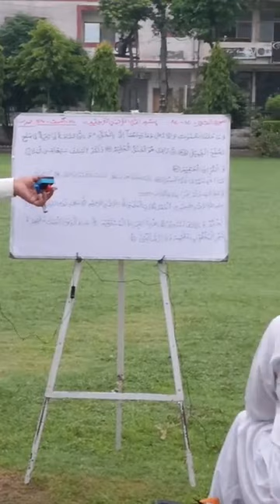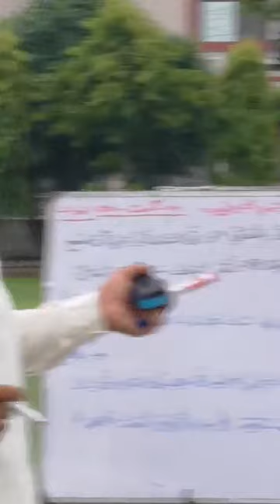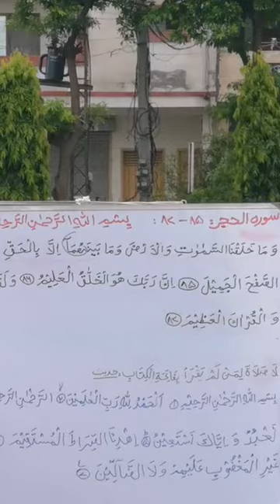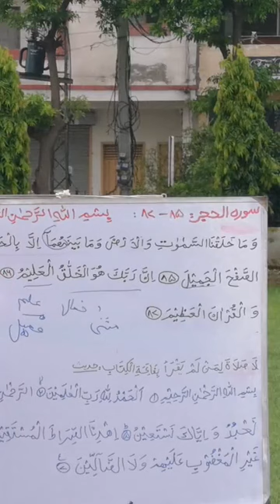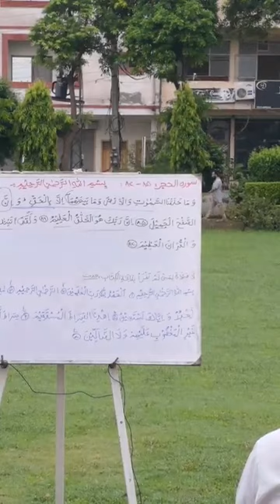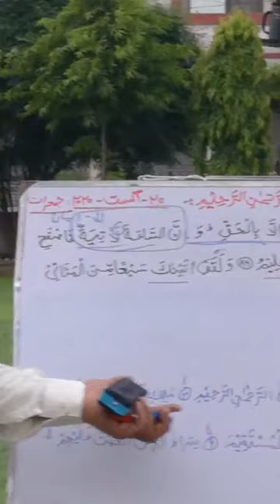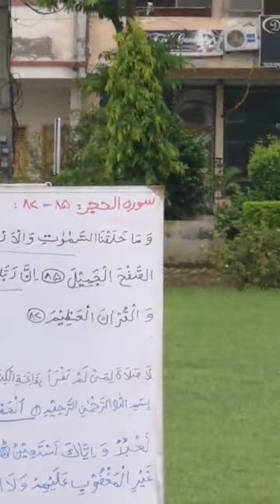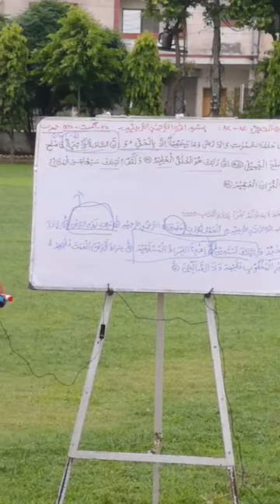Al Hijr verses 85 87